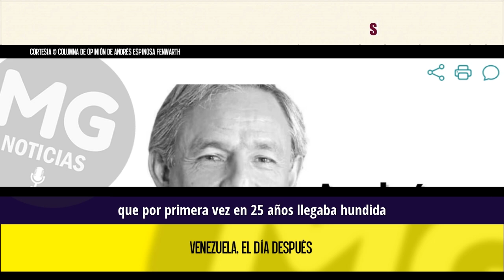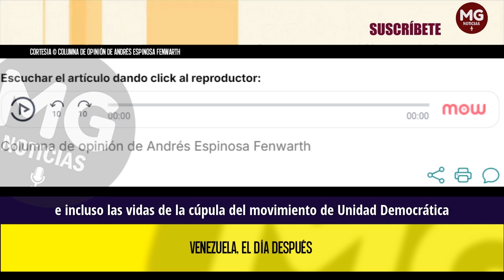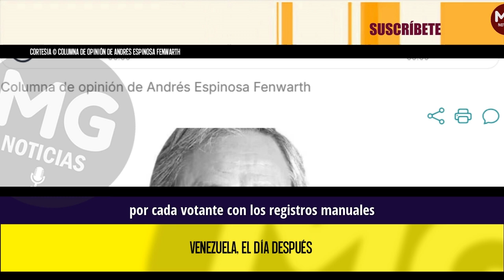VENEZUELA, EL DÍA DESPUÉS 🌐 Columna de opinión de Andrés Espinosa Fenwarth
El monumental fraude electoral perpetrado en Venezuela en las elecciones presidenciales del 28 de julio pasado es una acción política contraria a la verdad electoral y a la voluntad popular mayoritaria de los venezolanos, que compromete la supervivencia de la democracia en el vecino país y lo hunde (otros seis años) en el oscurantismo chavista de una satrapía de la peor laya.
columna ANDRÉS ESPINOSA FENWARTH para VANGUARDIA